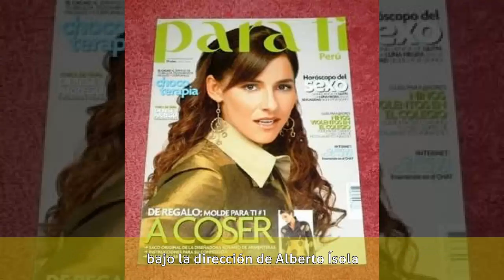Denise Arregui - Biografía